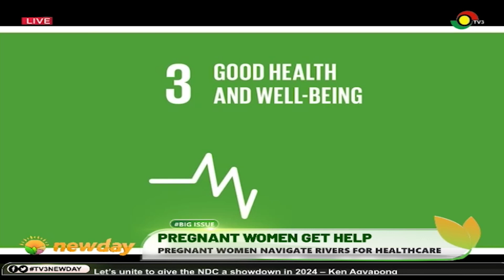TV3Newday: Morning News (06-11-2023)